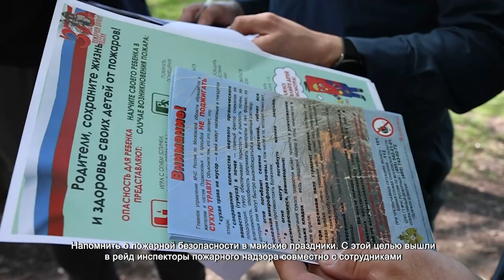В ХИМКАХ ПРОВЕЛИ РЕЙД ПО ПОЖАРНОЙ БЕЗОПАСНОСТИ